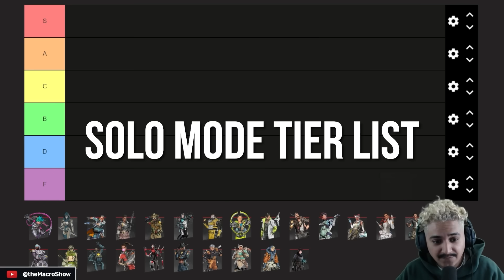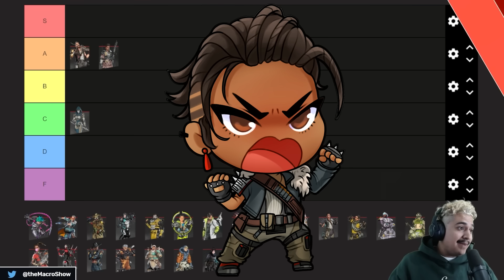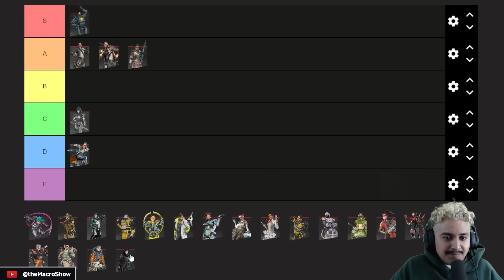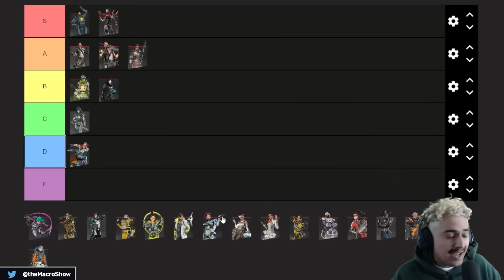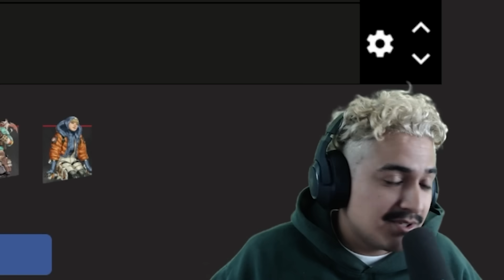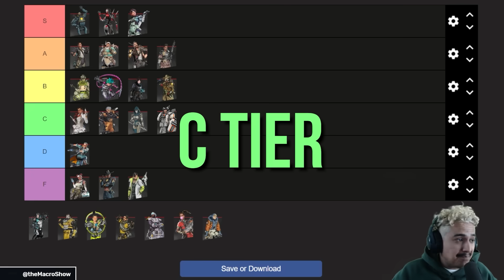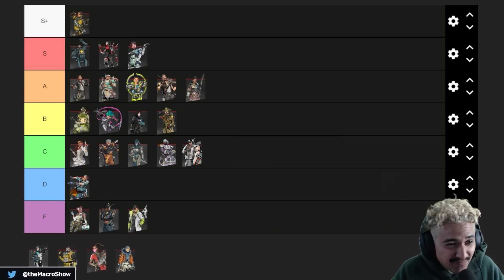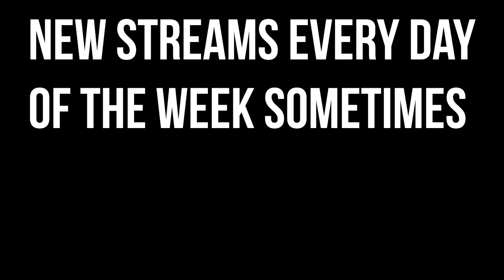SOLOS MODE TIER LIST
I ranked every legend in a tier list for how well they play in the new SOLOS MODE! Let's see which legend is the best alone and which is the worst!